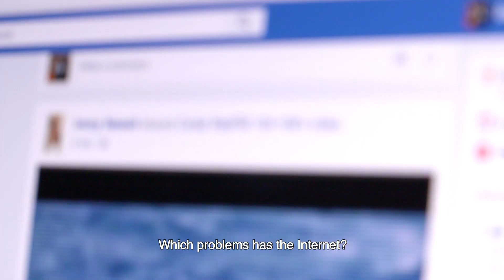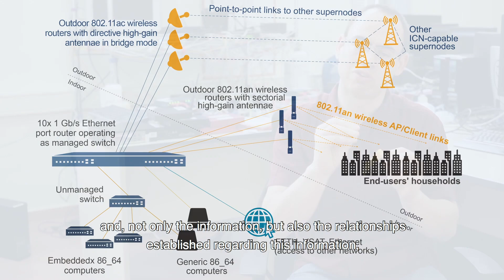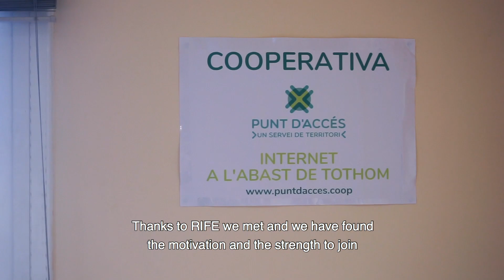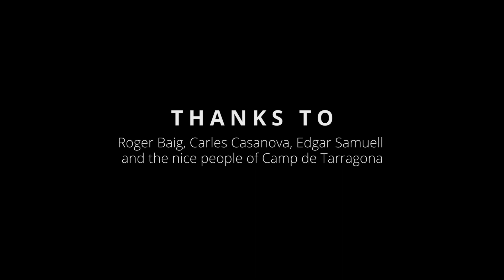RIFE Field Trial - 1st ICN over IP architecture with real end-users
Short documentary about one of the main outcomes of the RIFE project (H2020 EU Commission). The RIFE Field Trials has tested the technology ICN over IP with real end users in Camp de Tarragona on the south of Catalonia.